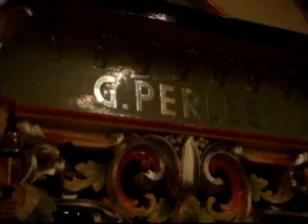Draaiorgel de Hindenburg in Haarlem door Rob. *Deel 3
Deel 3 van de 4 delen die ik gemaakt heb vanaf een dvdtje die ik heb gehad.

0:00 Jan Hoefnagels mars.
4:00 locarno mars.
5:42 mooi volendam (ik zou niet weten hoe dat groene scherm komt, mijn excuses)
7:31 Prins Bernard mars.

Bewekerkt door
®obin
Een filmpje van
®ob.